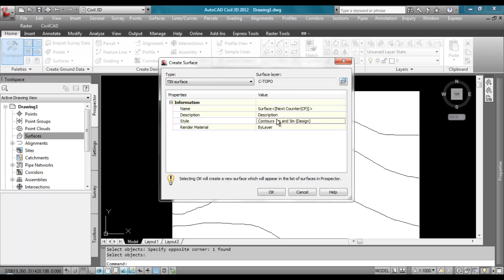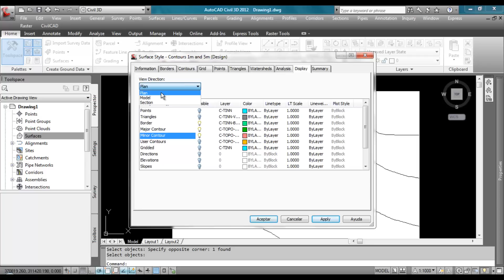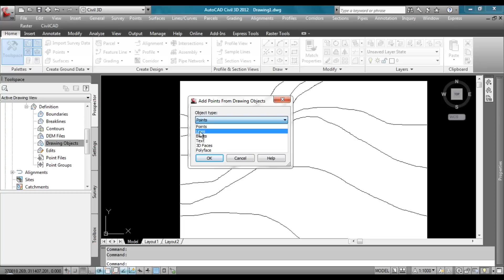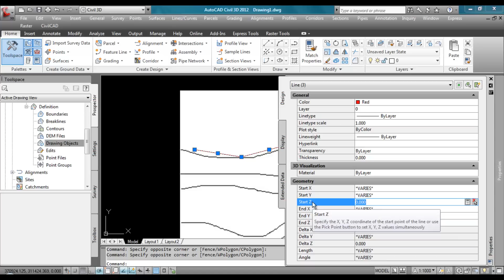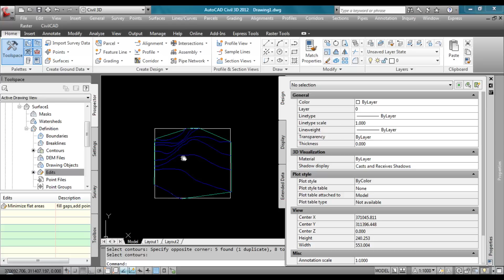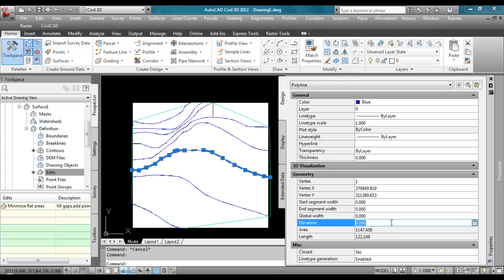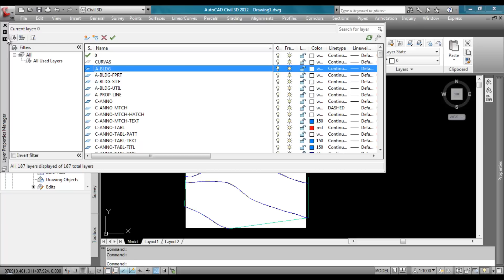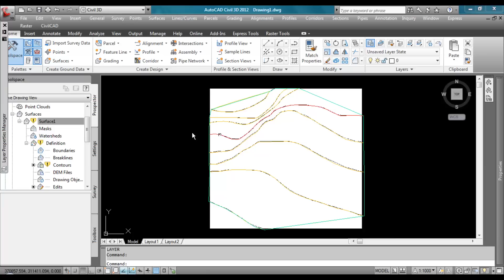SUPERFICIE A PARTIR DE POLI LINEAS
Como elaborar una superficie a partir de una poli lineas dibujadas encima de una imagen.